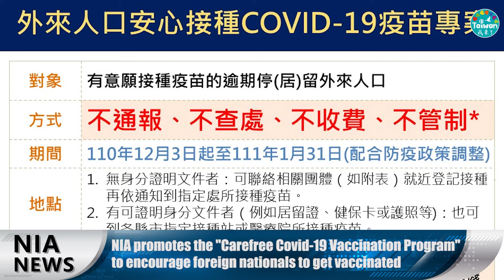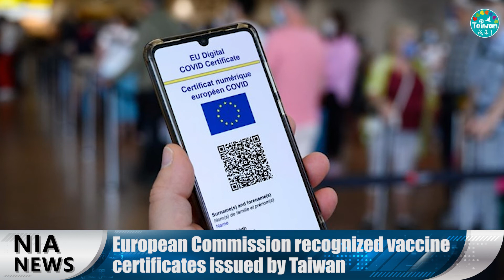0115 video news report - English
Taiwan's population consists of over 700,000 migrant workers, a number so large it emphasizes their role in Taiwanese society. Taiwan Immigrants' Global News Network shares the following series of informative videos about the lives of migrant workers in Taiwan. Watch the broadcast here：0115 NIA video news report－English